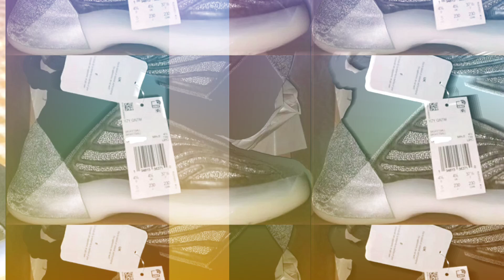ADIDAS Yeezy Quantum 'Barium' FIRST LOOK, ON FEET and RELEASE DATE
Kanye West’s adidas Basketball sneaker, the Yeezy Quantum, is officially set to make its retail debut in 2020.

One of the colorways that will be launching is this all-Black “Barium” colorway. It features a Dark Green Primeknit upper with Black panels on the toe and heel counter.

A Green-colored Boost midsole completes the design.

Look for the adidas Yeezy Quantum “Barium” to release sometime this June 2020 at select retailers The retail price tag is set at $250 USD.

Ctto SBD